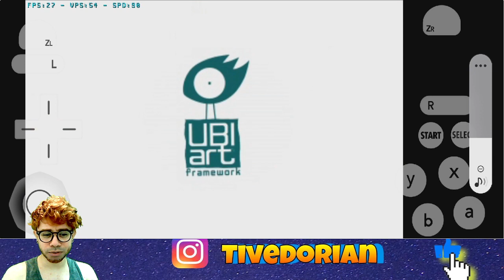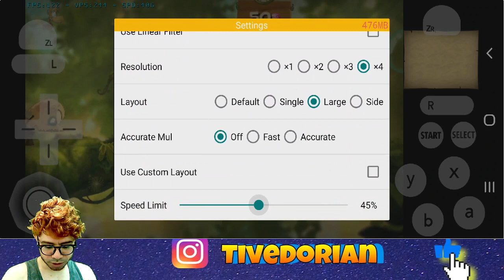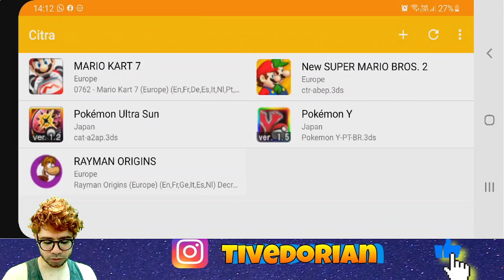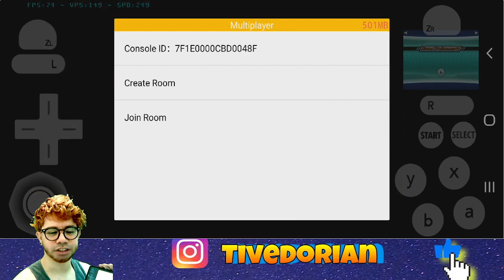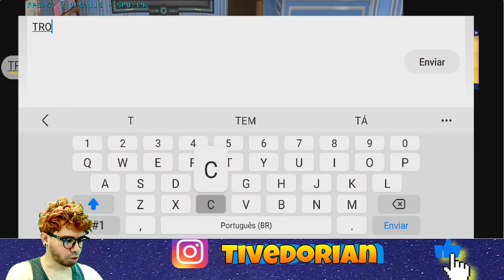FINALMENTE!!! CONFIRA A NOVA FUNÇÃO NO MODO ONLINE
Galera o Citra atualizou com mais fps e desempenho e agora com uma função de chat no modo multiplayer.